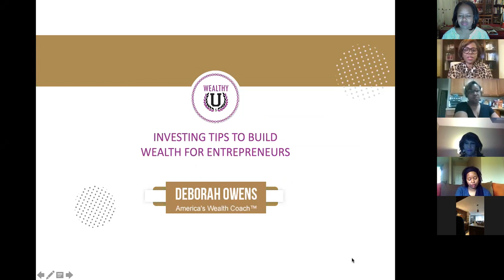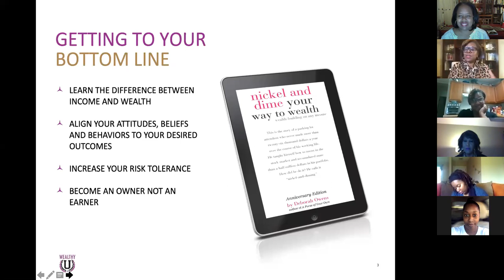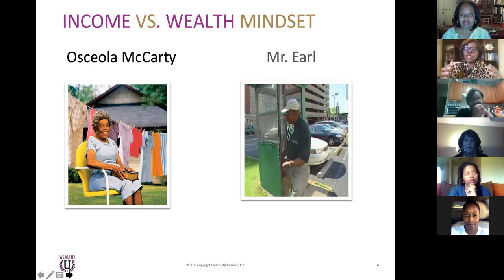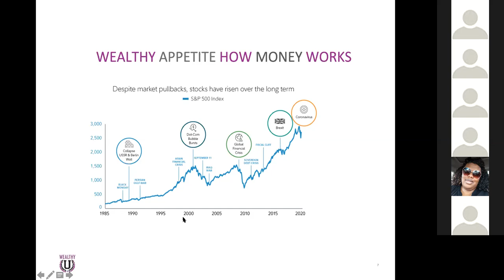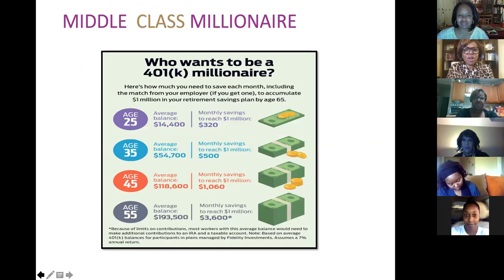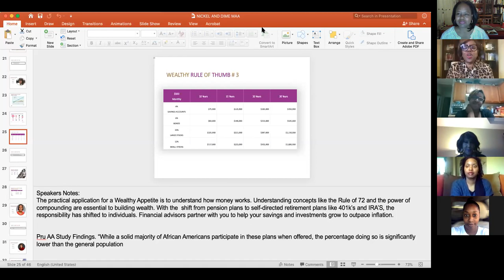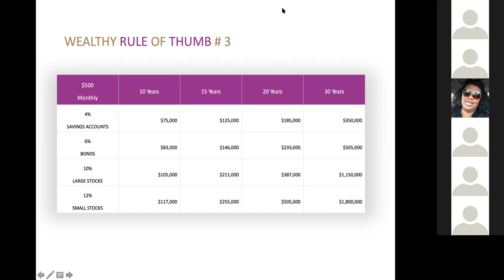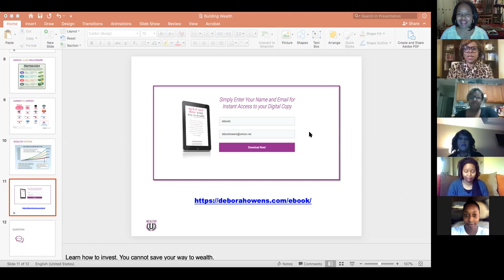Investing Tips to Build Wealth with Deborah Owens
Even though we are experiencing a major Market Crash and millions of people are losing money, there are still opportunities to start investing. But how do you get started if you are new to investing?

Wealth Building Expert Deborah Owens will share some Investing Tips to Build Wealth for DUALpreneurs.